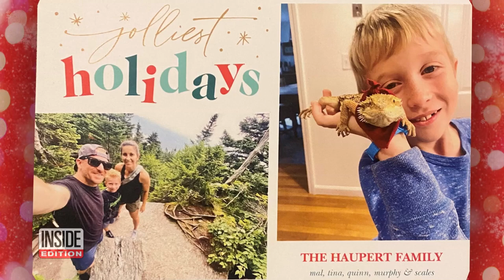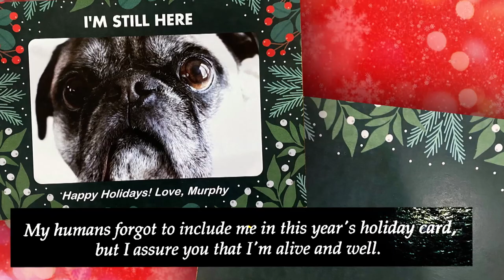Beloved Dog Forgotten on Family Christmas Card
The Haupert family Christmas card is never complete without their beloved dog Murphy.  Every year, the little pug is front and center as an integral part of the family. However, this year's Christmas card is missing the beloved pug. All their friends thought Murphy passed away and was replaced by the family's new pet, a lizard named Scales. The Haupert family says they just forgot about Murphy. To make it up, the family sent out a new card reassuring everyone that he is OK.